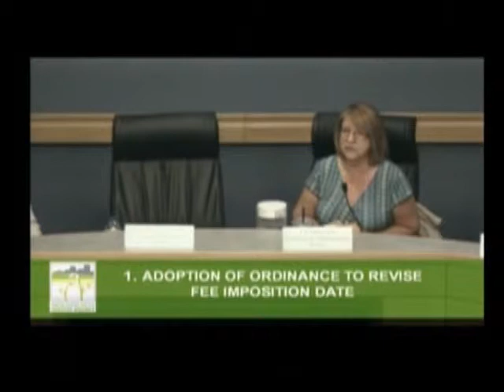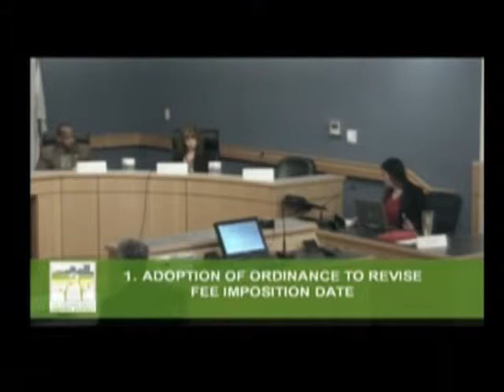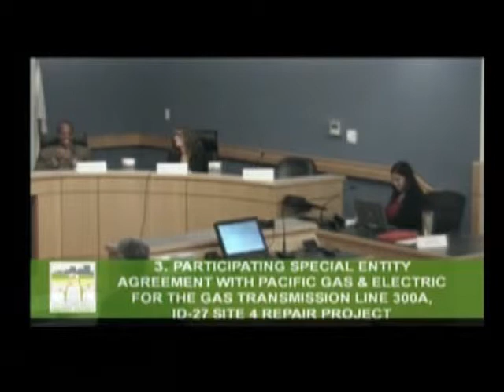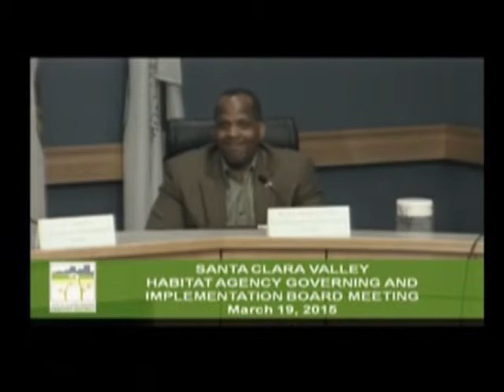Santa Clara Valley Habitat Agency Meeting 3-19-2015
The Santa Clara Valley Habitat Agency Governing and Implementation Board Meeting, recorded 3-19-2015 at the Morgan Hill City Council Chambers.